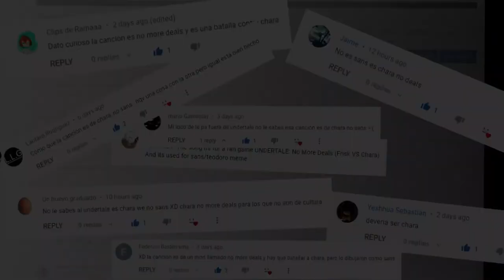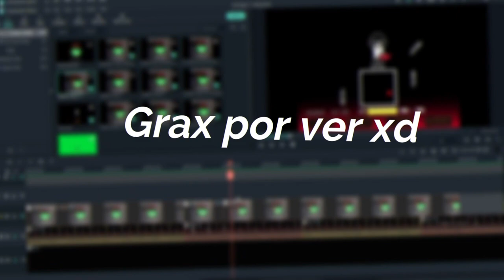Chamoy Chara Battle / Teodoro meme - No More Deals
Perdon por estar un poco ausente en el canal xd pero ahi ya tienen ahora si es Chamoy no more deals ya  que bastantes personas estaban hablando sobre que la musica era de Chara pero pues al final ya esta el video y porfa compartan o denle like por que si costo un poco hacerlo xd hasta la próxima... **c va**